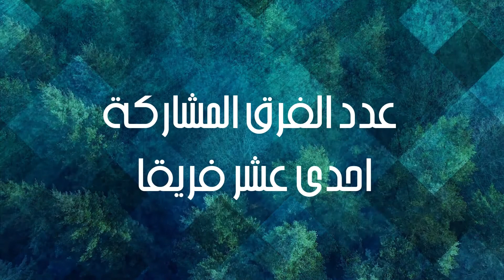عرض مرئي توضيحي للفرق المشاركة قبل سحب قرعة شجع فريقك 2019 بنادي مجيس